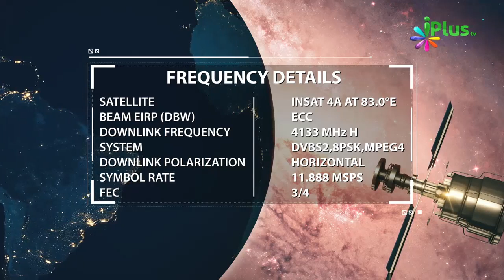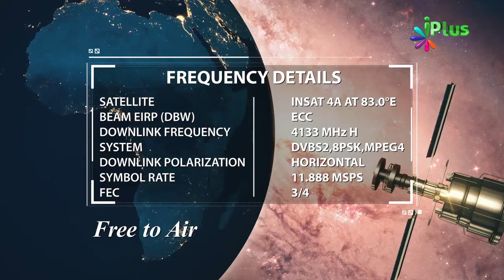Namaz Ka Sawaab Kitna Kisko Milta Hai By Zaid Patel